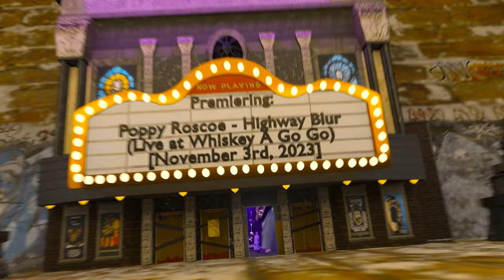Poppy Roscoe - "Highway Blur" (Live at Whiskey A Go Go) [November 3rd, 2023]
Footage courtesy of Eye of Newt Productions:
Cameraman 2
Cameraman 3
Camerawoman 1